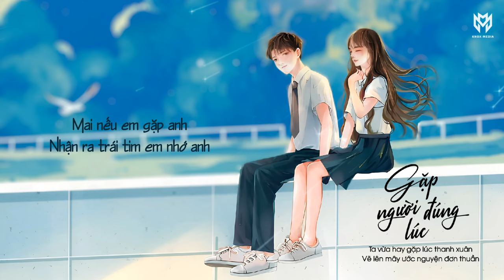ĐÔI TA VỪA HAY GẶP LÚC YÊU THƯƠNG... | GẶP NGƯỜI ĐÚNG LÚC - LYRIC VIDEO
GẶP NGƯỜI ĐÚNG LÚC - LYRIC VIDEO | ĐÔI TA VỪA HAY GẶP LÚC YÊU THƯƠNG...

*LYRIC :*

 © Tôi không phải chủ sở hữu âm thanh có trong video này. Mục đích tải video  lên chỉ để chia sẻ những bài hát hay, giải trí...đến cho mọi người

© Video by Knox Media ☞ Do not Reup.